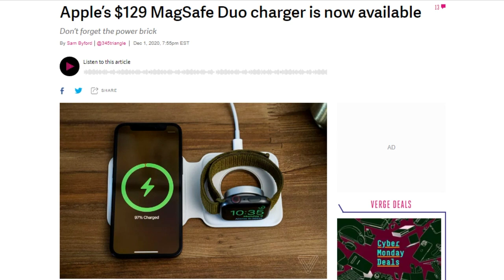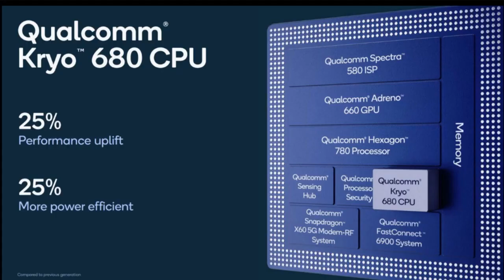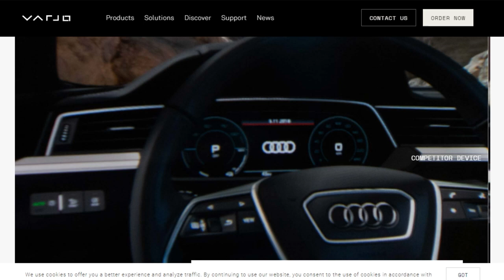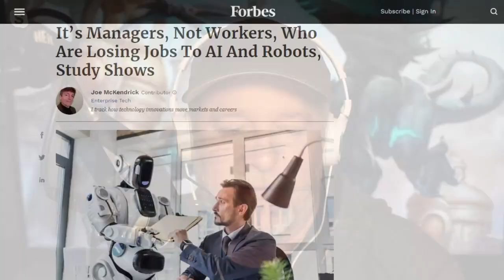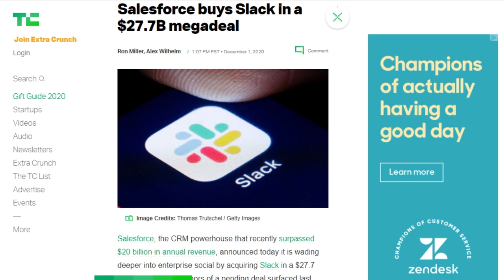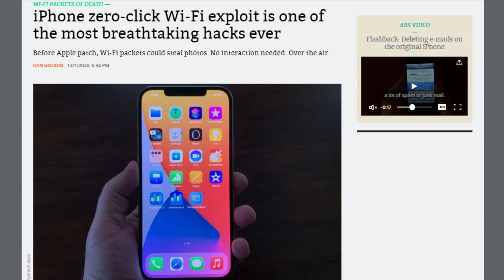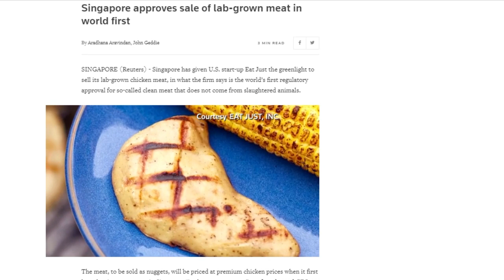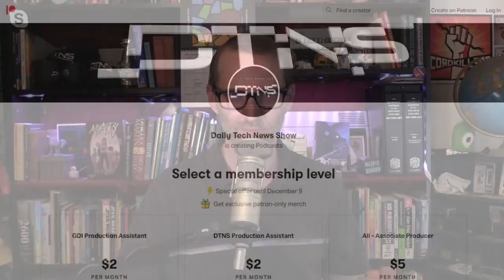Salesforce takes up the Slack - DTNS 3918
What does Salesforce want with Slack and who should be the most worried about the company's acquisition?

Today’s guest:
Scott Johnson

Next guest:
Justin Robert Young